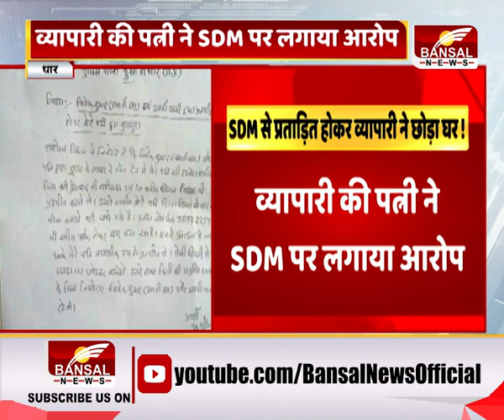SDM से प्रताड़ित होकर व्यापारी ने छोड़ा घर !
धार के कुक्षी में SDM की प्रताड़ना से तंग आकर एक व्यापारी के लापता होने का मामला सामने आया है.किराना व्यापारी राजेश धाड़ीवाल की पत्नी ने कुक्षी थाने में अपने पति की गुमशूदगी की रिपोर्ट दर्ज करवाई हैऔर SDM पर प्रताड़ित करने का आरोप लगाया है.हालांकि SDM सभी आरोपों को नकार रहे हैं.